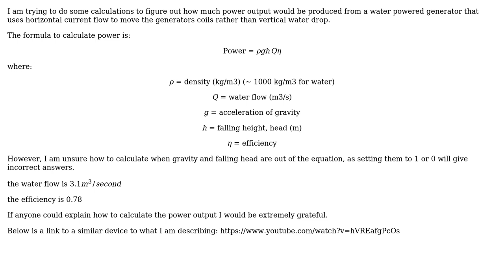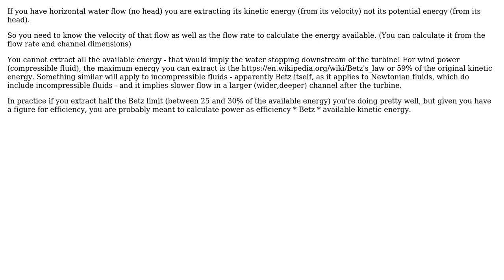Engineering: How to calculate hydropower in kW without water head?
With thanks & praise to God, and with thanks to the many people who have made this project possible! | Content (except music & images) licensed under CC BY-SA | Music | Images & others | With thanks to user user_1818839 user DiaperHands user Aztec warrior and the Stack Exchange Network Trademarks are property of their respective owners. You are responsible for your own actions.